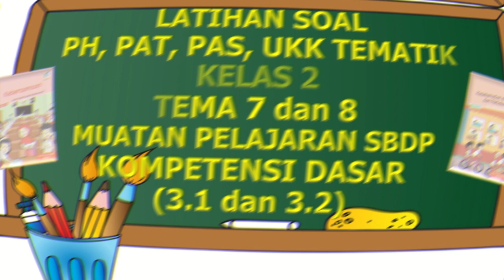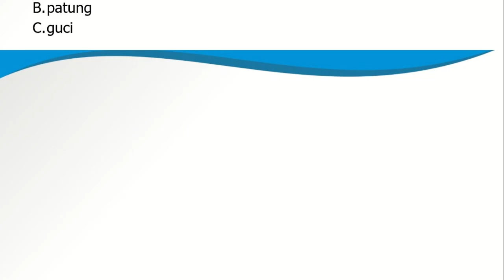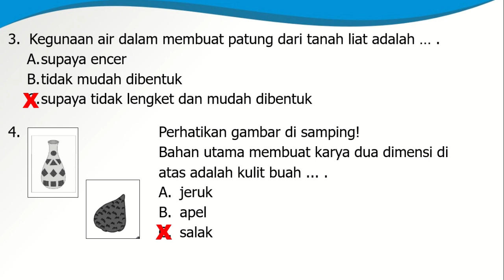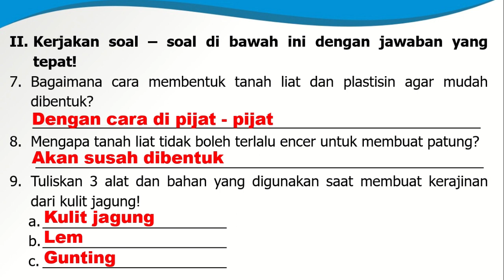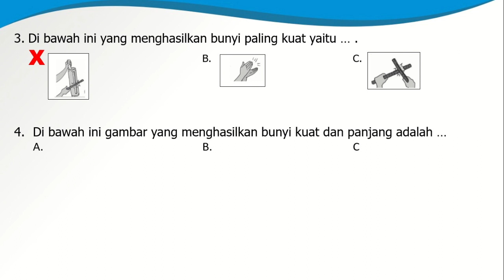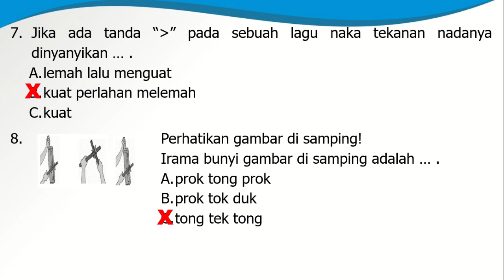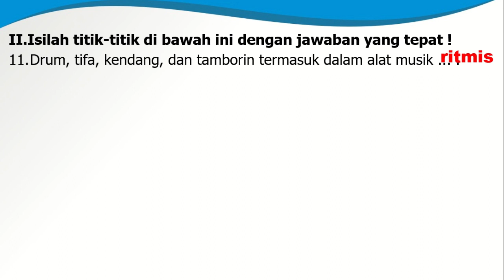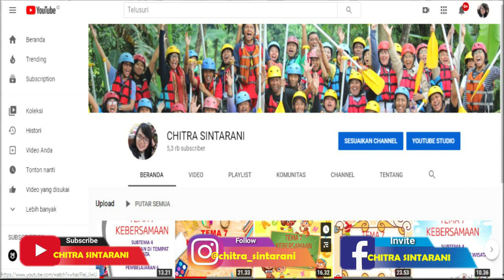Kelas 2 Tematik Tema 7 dan 8 : Latihan Soal PH, PTS, PAS, PAT SBDP KD 3.1 & 3.2 (Part 1)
Video ini berisi pembahasan soal untuk :
Muatan Pelajaran SBdP
Tema 7 dan 8
Kompetensi Dasar /K.D 3.1 Mengenal karya imajinatif dua dan tiga dimensi
Kompetensi Dasar / K.D 3.2 Mengenal pola irama sederhana melalui lagu anak-anak